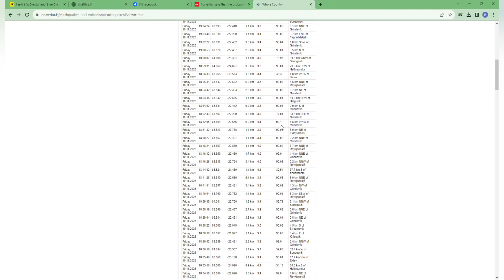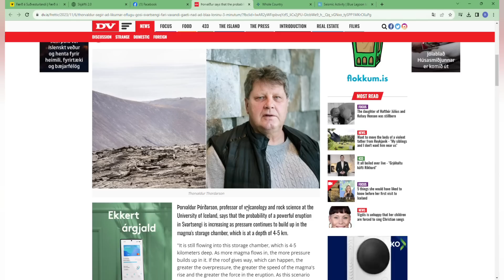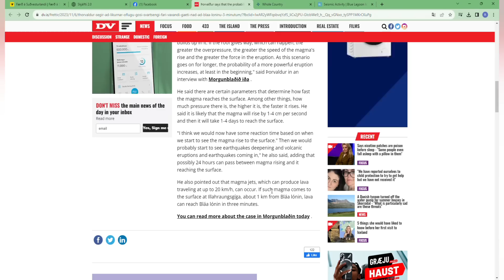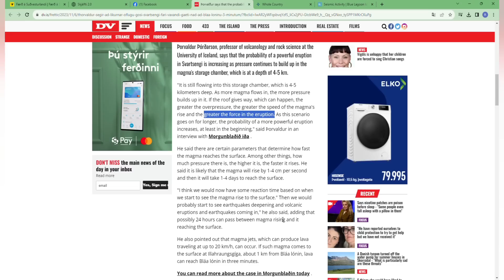Magma is breaking up at Sylingafell Mt. 1750 earthquakes in 48 hrs. Grindavík Road cracks! 10.11.23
Magma is breaking to surface. The most powerful earthquake swarm in Iceland so far. Eruption seems to be imminent any hour.